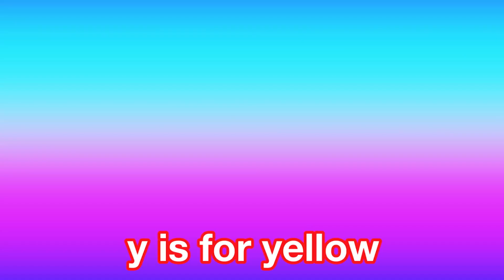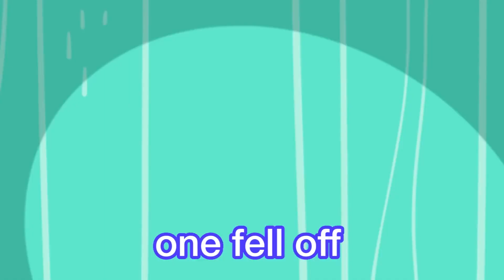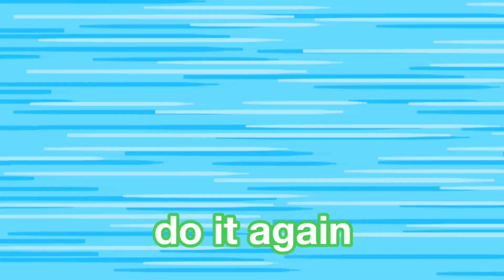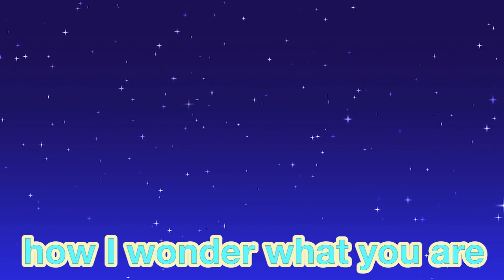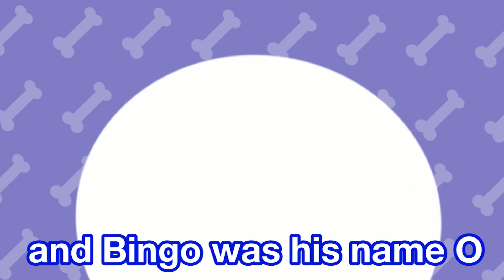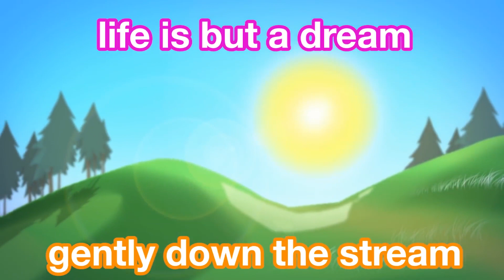Nursery Rhymes and Kids Songs Collection | Raggs TV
Sing along to this non stop popular nursery rhymes collection with handpicked songs that your kids will enjoy and have a fun time with the Raggs Band!